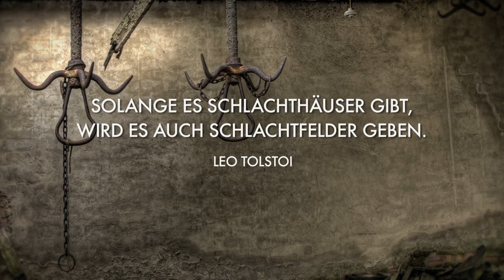RÜDIGER DAHLKE über die Auswirkungen von Fleischkonsum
Welche Auswirkungen hat der Konsum von Fleisch auf die Tiere, die wir essen - und damit auch auf unsere Gesundheit und Gefühle?
Ein Ausschnitt aus dem preisgekrönten Dokumentarfilm AWAKE2PARADISE.